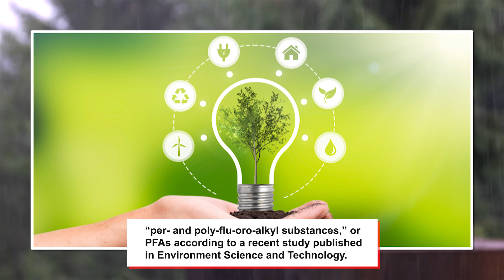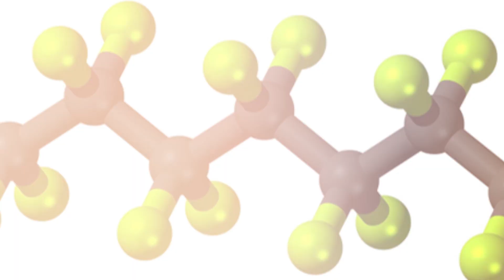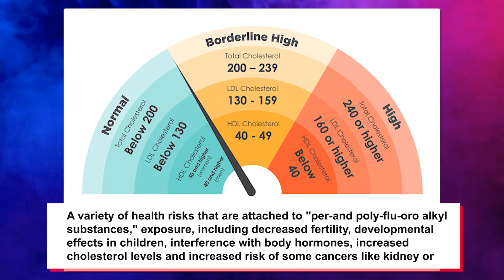“Forever Chemicals” for Life. Are they friends or foe?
“per- and poly-flu-oro-alkyl substances also known as “forever chemicals”. They stick to the whole Biosphere for long periods of time. It is one of the man-made chemicals which has been recently found in rainwater at several places. It is used to make nonstick cookware, water-repellent clothing, etc. "Per-and poly-flu-oro-alkyl substances," can cause decreased fertility, interference with body hormones, increased cholesterol levels and even cancer.